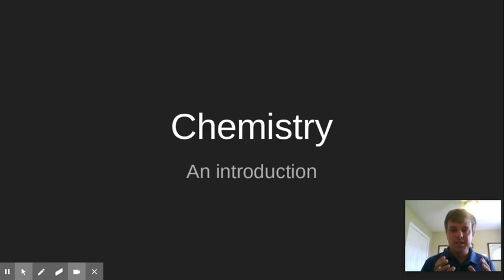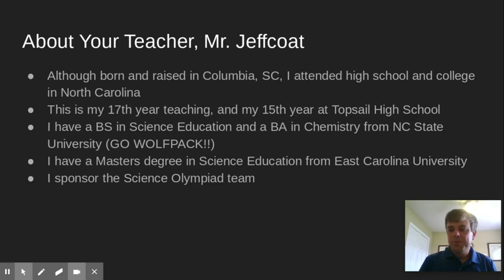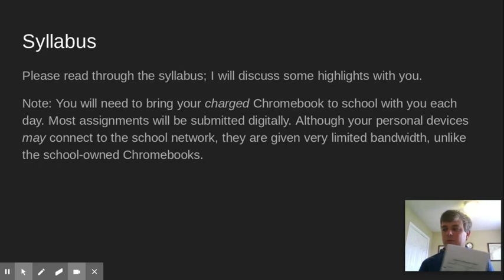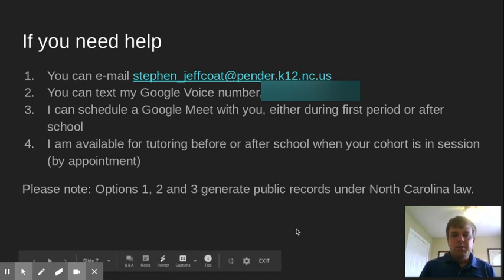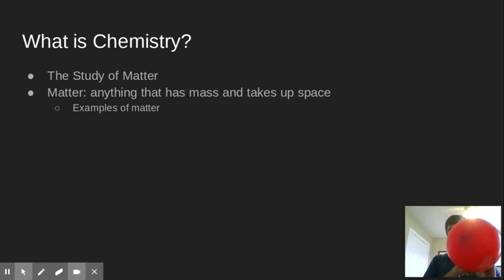Chemistry Unit 0 Lesson 1 - Introduction and What is Chemistry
In this video Mr. Jeffcoat introduces himself, reviews the syllabus and importance of reference tables, and discusses what Chemistry is.

00:00 Meet Mr. Jeffcoat
01:10 Intro to the Syllabus
03:04 Chemistry Reference Tables
04:14 What is Chemistry?
05:07 Demonstration